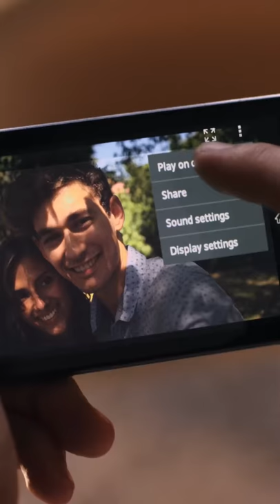demo video SONY Xperia Z